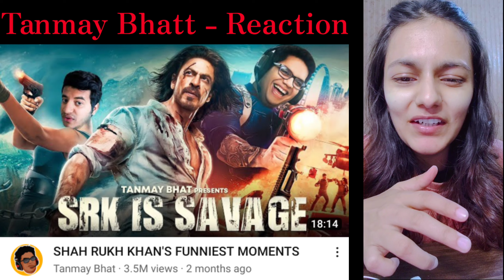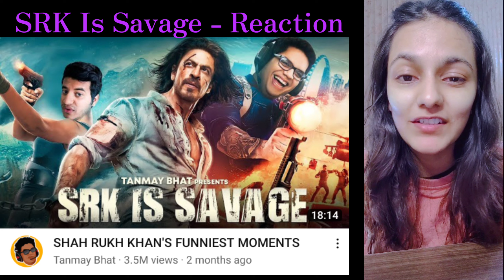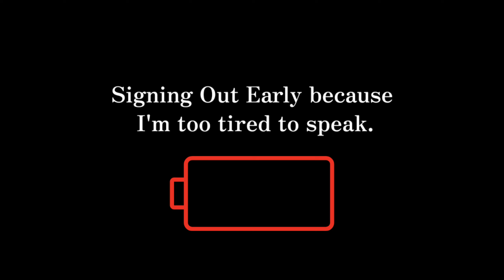Tanmay Bhatt - SHAH RUKH KHAN'S FUNNIEST MOMENTS Reaction || Testing Tanmay!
Memona Ashfaque